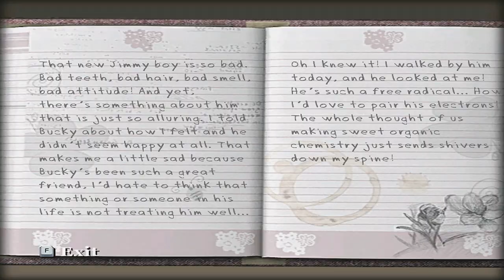Bully Scholarship Edition: Let's Play - Episode 6 - Russell Boss Fight!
Please remember to rate + comment if you enjoy "Bully" :D
Can we maybe hit "30" Likes? :)

Hey there everyone Anthony here bringing you all the 6th Episode of my Bully Scholarship Edition Let's Play, So I really hope you enjoy be sure to leave a comment if you would like to see more of this Bully Let's Play! :D

Missions Completed:

Mission No.9: "The Dairy"
Mission No.14: "Help Gary"